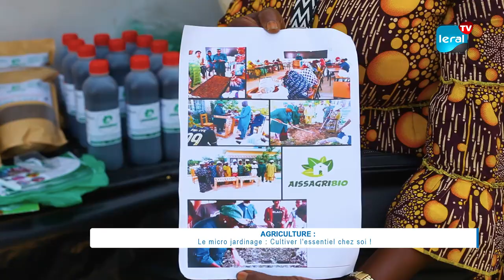Le micro jardinage: Cultiver l'essentiel chez soi !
L'agriculture au Sénégal connaît des avancées remarquables. Le micro jardinage se présente comme une solution concrète pour répondre aux besoins alimentaires et médicinaux des habitants, tout en favorisant une agriculture respectueuse de l'environnement et accessible à tous. Nous partons à la rencontre de Coumba Diop, une experte en micro jardinage, qui a présenté lors de la FIARA 2024 une variété de plantes, mettant en lumière la diversité des cultures envisageables dans le pays. Malgré cela, l'agriculture urbaine reste confrontée à d'importants défis.